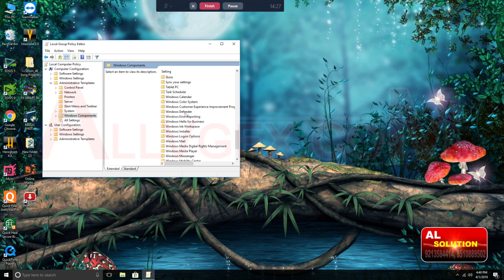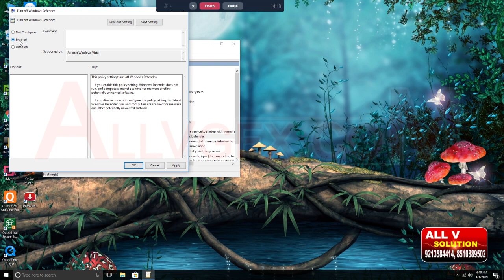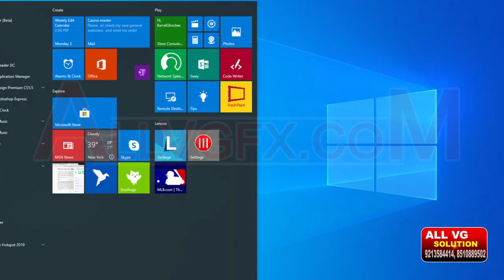कब कैसे और क्योँ करें | How to Disable/Enable Windows Defender in Windows 10